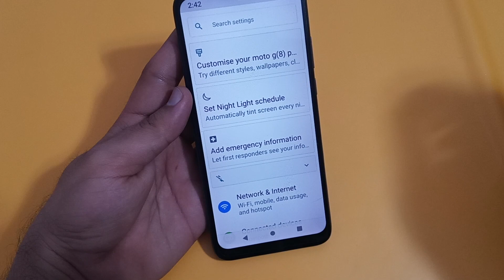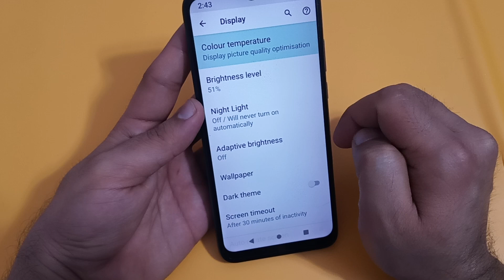how to change colour temperature in Moto edge 30 fusion, Moto edge 30 fusion colour temperature